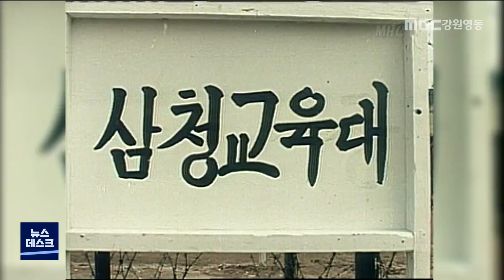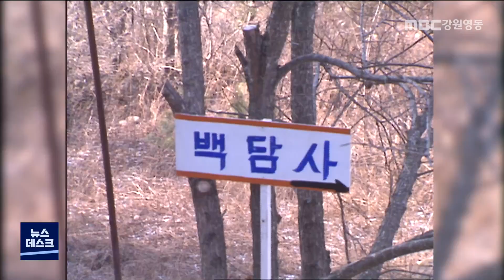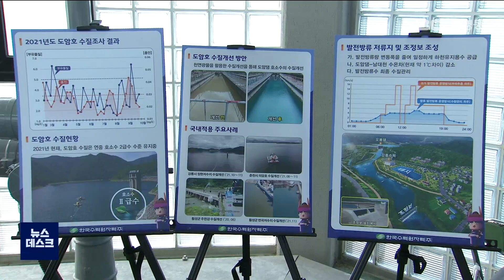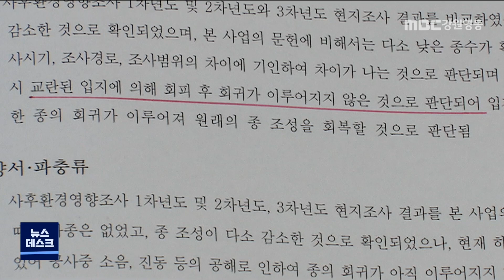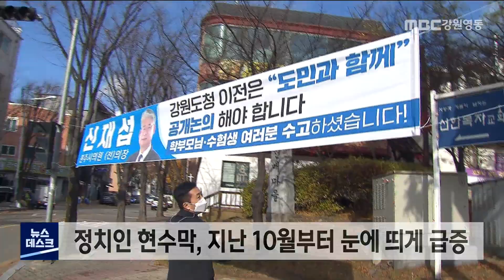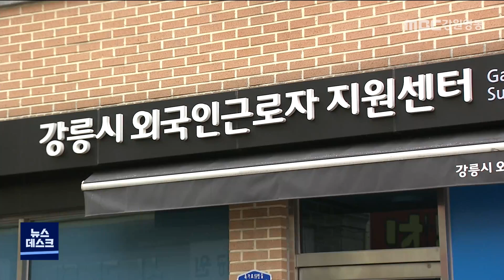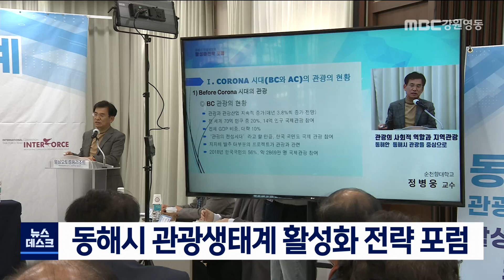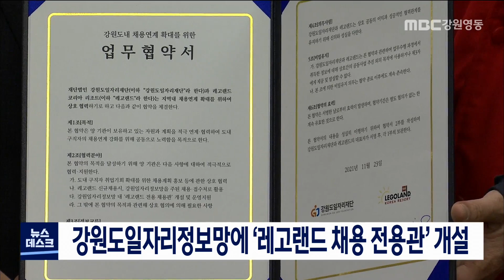[뉴스 다시보기] 211123